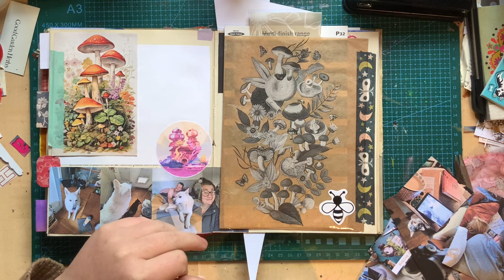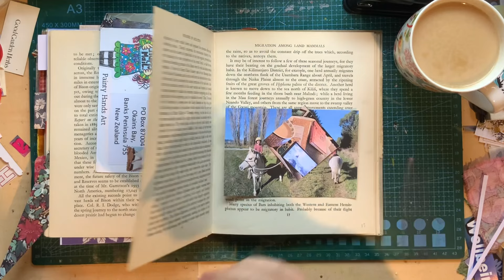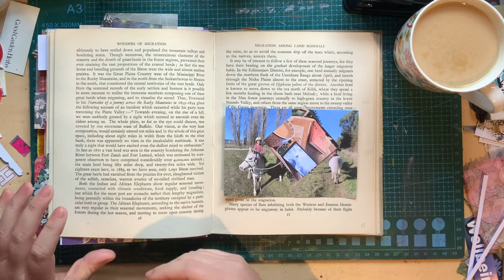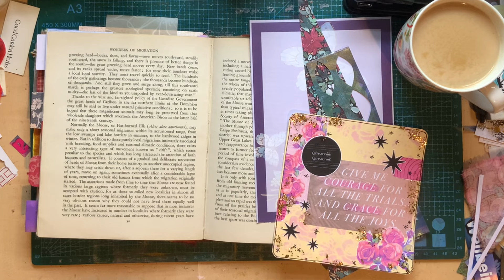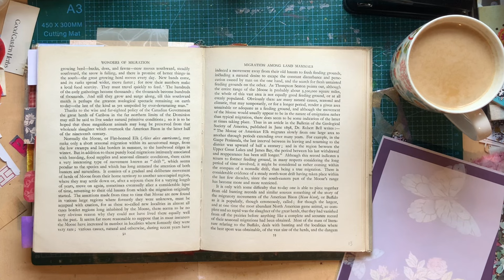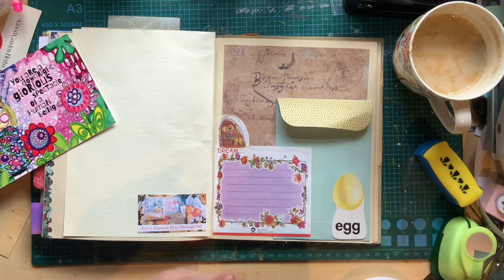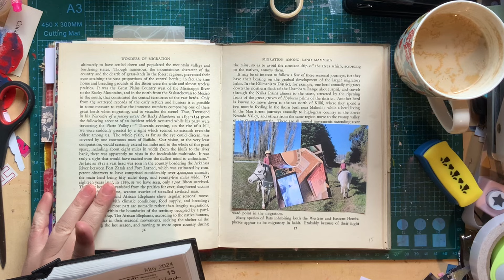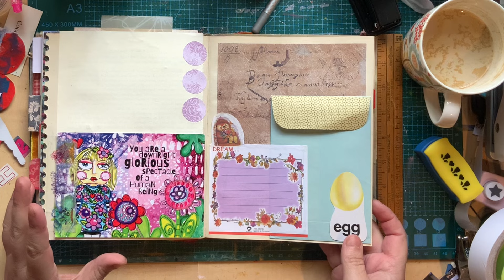Journal With Me - Altered Book Journaling!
Hey friends! Today, we are jumping in and doing some journaling together. Feels like it's been a while since I filmed a journal with me. I should bring you along more often!

☆Wanna hang out on the internet??☆